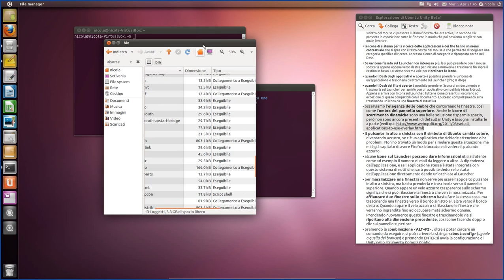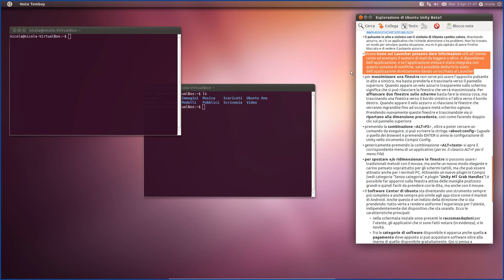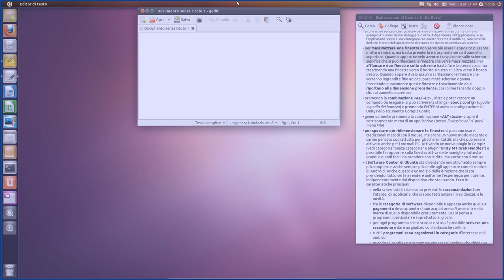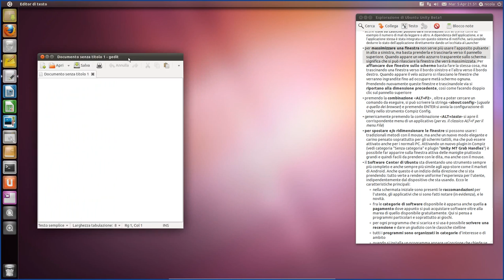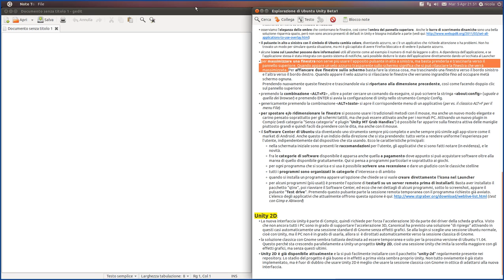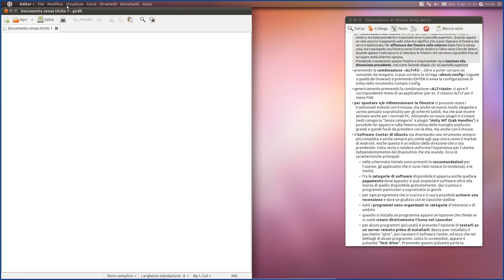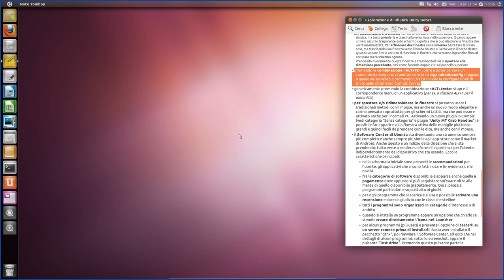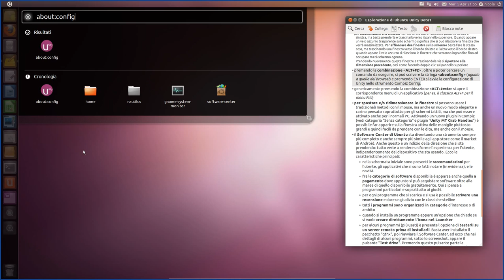Esplorare Ubuntu Unity 11.04 beta1 #9